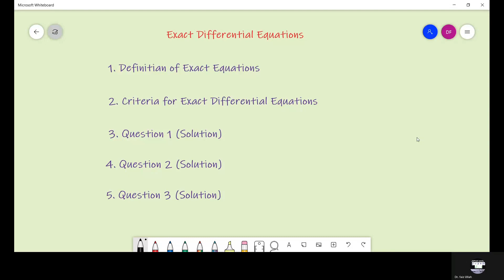Exact Differential Equations | Lecture 5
How to solve exact differential equations. This video presents the definition and an easy method for solutions to exact differential equations. We solve three questions to explain the method.